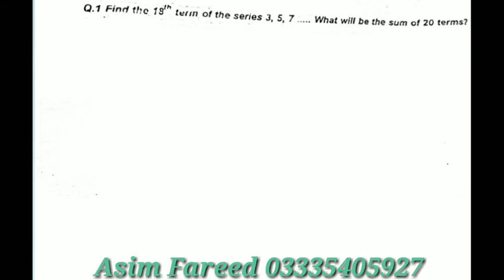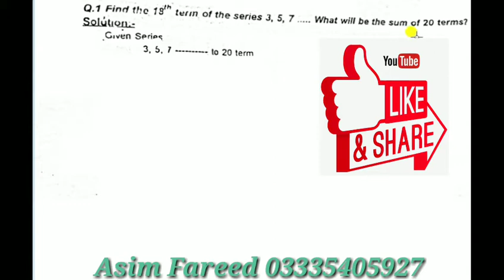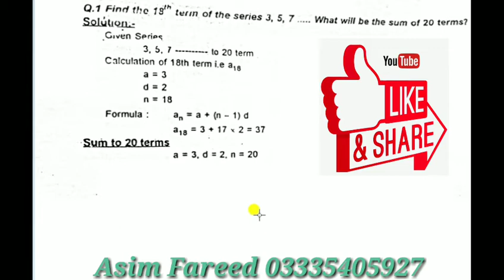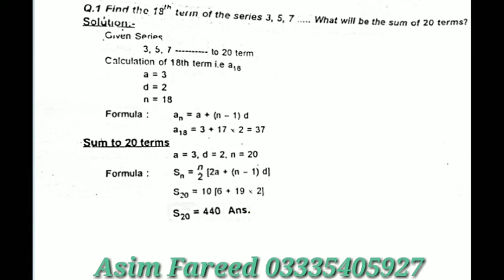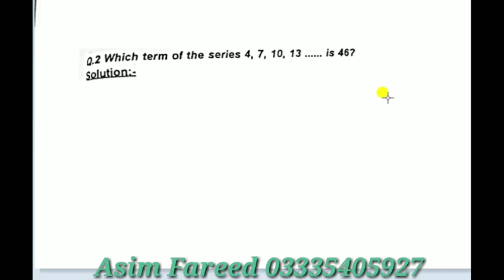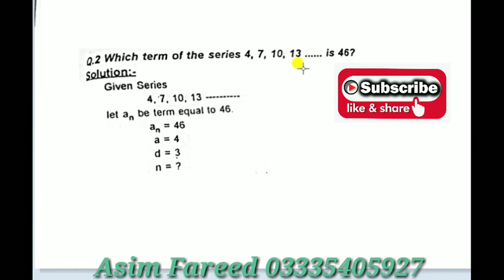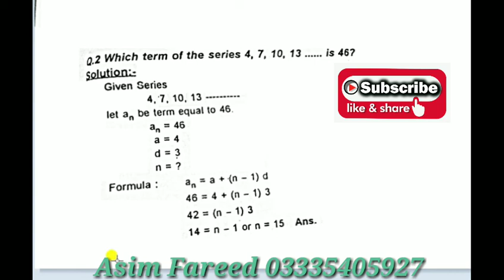Arthematic Progression Q No 01, 02 (SET B) by Mirza Muhammad Hassan and M.Ali Mirza Gomal University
Easy math business question by gomal university
Gomal university
Gomal university business math by national commerce group
Mirza muhammad Hassan and Muhammad Ali Mirza Series and progration || Business mathematics series and progration by Miana thub || Business mathematics series and progration by national commerce group || arthematic progration lectures in urdu || arthematic progration by mirza muhammad hassan and ali mirza || arthematic progration by asim fareed || arthematic progration in national college for learning || arthematic progration by sihala
arthematic progration in business mathematics || arthematic progration in hindi || solve problems of arthematic progration || solve questions of arthematic progration || solve exercise of arthematic progration || arthematic progration by kahuta || how to solve arthematic progration || arthematic progration by national commerce group
Question no 01, 02 set B of book mirza muhammad Hassan